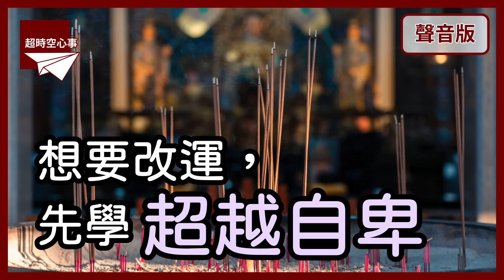懷抱理想的靈魂，怎麼活出踏實人生？｜【超時空心事#4】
00:00:55　用兵如有神的「兵仙」～韓信的故事
00:07:52　能力強卻懷才不遇～自尊太高＆自我太大
00:17:28　能力強卻懷才不遇～抱有完美想像
00:20:57　「有才」怎麼得到賞識？～甘願做「工具人」
00:28:05　「有才」怎麼得到賞識？～超越自卑
00:36:02　線上課程《回家》正式上線！

【線上課程】《回家》～深度自我療癒，學會愛與被愛

【線上課程】《幸福人生的情緒課》～擁有安定感，從心和好

【線上課程】《我想跟你好好說》～表達你的在乎，建立深度關係

【線上課程】《活出有選擇的自由人生》～重塑信念，你的未來你說了算

【線上課程】《你是哪種人？》～榮格與16型人格
只要在優惠期間加入《活出有選擇的自由人生》，就送你《你是哪種人？》，買一送一、把握機會喔！！

【線上課程】《我們，再愛一次》～重建親密連結，讓愛回溫

【線上課程】《好好說再見》～找回愛與安全感的分離必修課